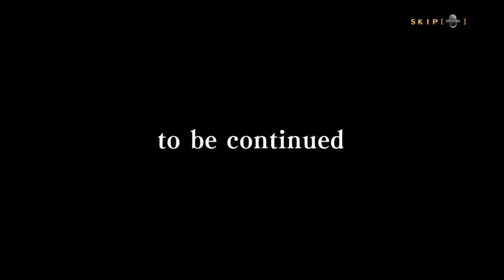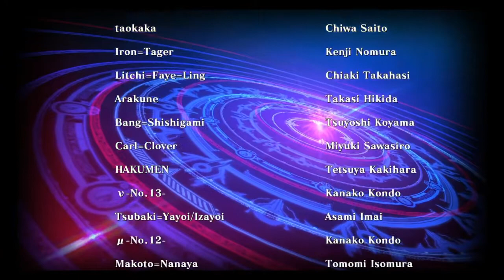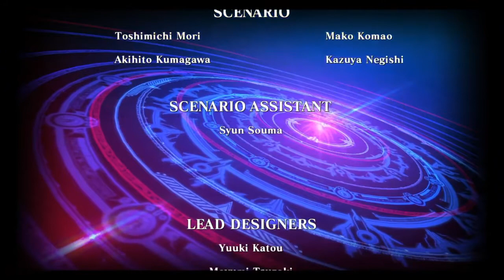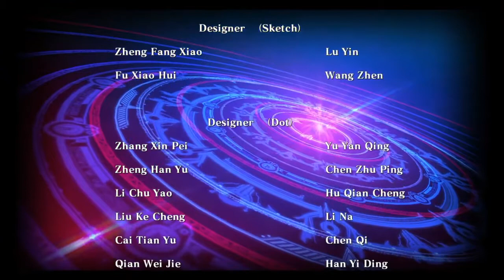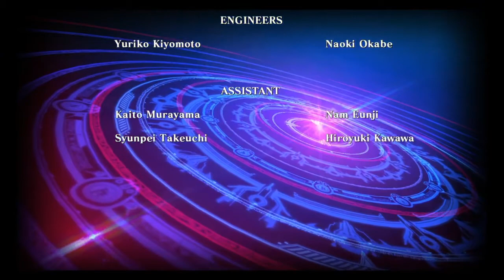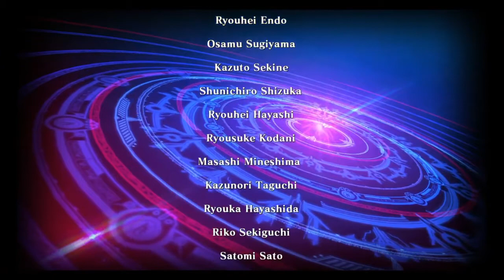Blazblue: Central Fiction (PS4) Mai Natsume Playthrough (Re-upload)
Year of original upload: 2019.

Playing through Blazblue: Central Fiction on the Sony PlayStation 4 as Mai Natsume. This is the fourth and final game in the mainline Blazblue series as many characters from the Blazblue main series, manga, visual novel and light novel all duke it out in one game followed by a story that ends the Blazblue series on a nice little bow!

I know the PS5 and that new Xbox is coming soon but know this. I'm not interested in either consoles because of this game existing. Just like Ragna's journey in the game's story, I decided to stop buying future game consoles. But I will continue buying retro games as a hobby while opening up new ones like watching anime, reading manga and uploading MUGEN videos for example. Blazblue: Central Fiction will be my daily reminder that I should stop buying future game consoles. No one and nothing can tell me otherwise!

That ends my reconstruction for my channel! All videos are re-uploaded while adding in some new ones! If you stop by and watched everything from the original Street Fighter all up to here, congrats. You got a gold star! ⭐ If not, why not do it now?